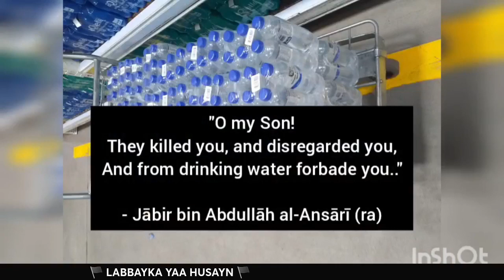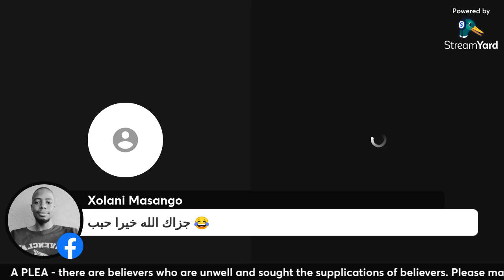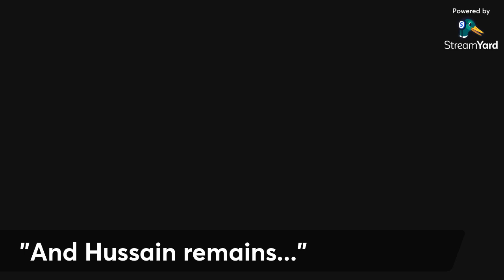AFTER THE MASSACRE IV 1444/2022 - LECTURE 01: LESSONS FROM THE STORIES OF SURAH KAHF (SeSotho)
Morena Kgeua Mosae o tla be a qala puo ya hahe ya matsatsi a mararo. O tla be a bua ka "Ho Nka Dithuto mo Dipaleng tsa Surah Kahf."
Morena Kgeua Mosae will be commencing his three-part lecture series titled "Taking Lessons From the Stories of Surah Kahf."